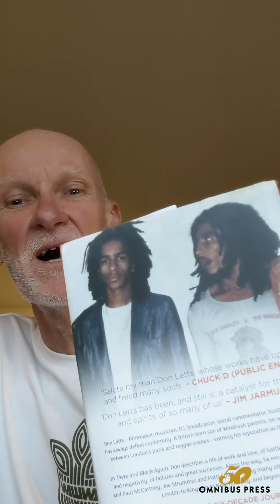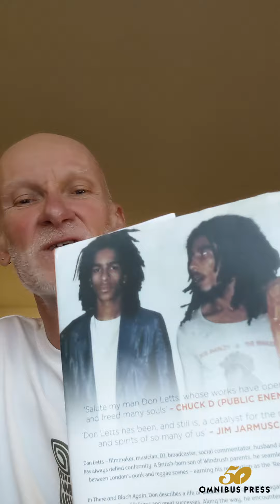Omnibus at 50: Tony Fletcher recommends Don Letts' There and Black Again